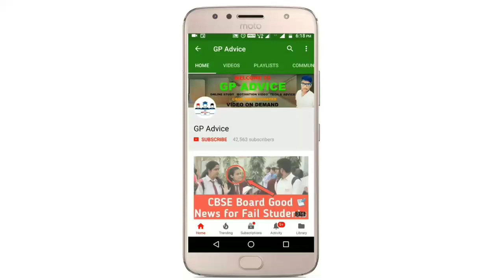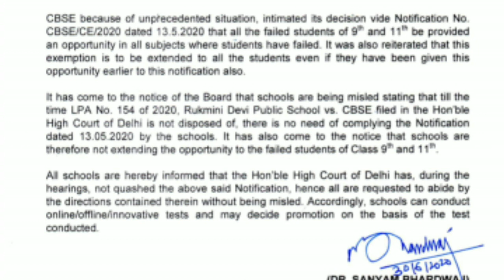CBSE Class 9 and 11 Compartment Students के लिए Good News || जल्द School करवायेगा Exam वरना सब Pass